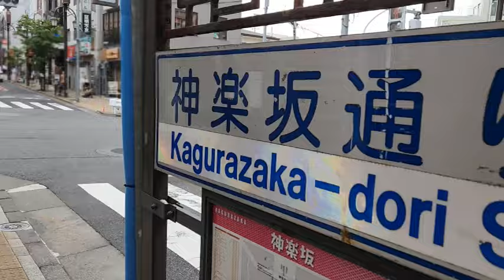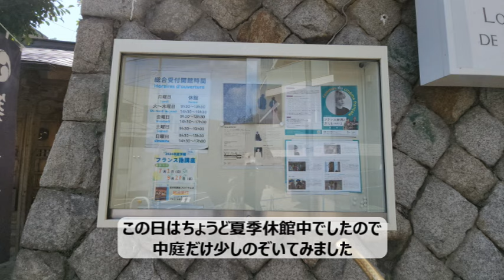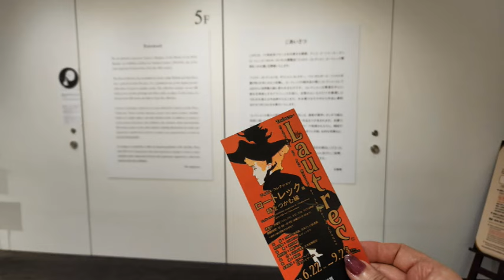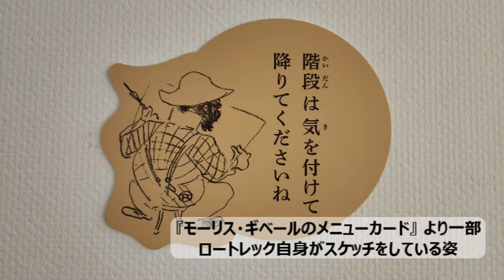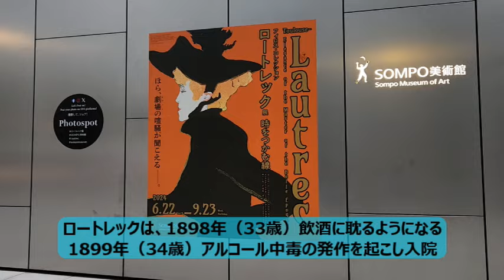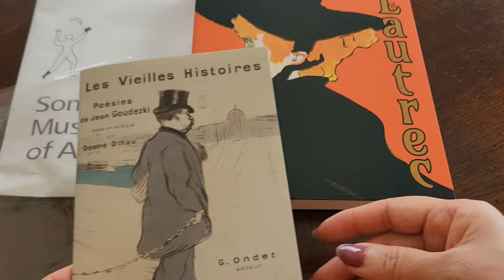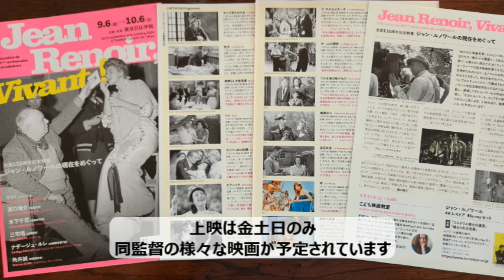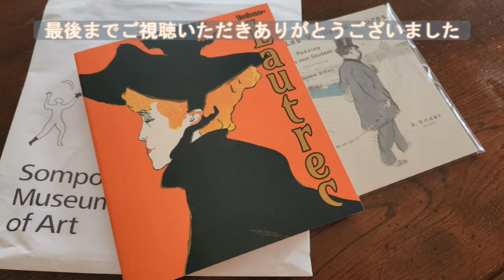【美術館Vlog】#58『フィロス・コレクション ロートレック展 時をつかむ線』、展覧会図録、ゴッホのひまわり、 神楽坂のビストロ、ムーラン・ルージュ、モンマルトル［SOMPO美術館 / 新宿］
「SOMPO美術館」で開催されている『ロートレック展』を見に行ってきました。
ギリシャ人のフィロス夫妻が20年以上にわたって収集している
ロートレック作品のコレクションより約240点が展示されています。
素描作品、ポスターなどの版画作品、雑誌や書籍のための挿絵、
ロートレックが家族や知人にあてた手紙、ロートレックの私的写真などが
紹介されていて、見応えがありました。

本展ではゴッホの《ひまわり》も鑑賞できます。

ランチは神楽坂の「ビストロ・ル・パリジャン」で。
近くにある「東京日仏学院」にも立ち寄りました。

「フィロス・コレクション　ロートレック展　時をつかむ線」
場所：SOMPO美術館
会期：2024年6月22日～2024年9月23日
休館日：月曜日（9/16、9/23は開館）
開館時間：10：00～18：00（金曜日は20：00まで）※最終入場は閉館30分前まで
観覧料：一般 1,800円、大学生 1,200円、高校生以下無料

本展は北海道（札幌）、長野（松本）の会場で巡回予定さす。
【札幌展】札幌芸術の森美術館（2024年10月12日～2025年1月5日）
【松本展】松本市美術館（2025年1月18日～4月6日）

動画内でご紹介した「ロートレック展」のグッズ
・展覧会図録　2,900円（税込）
・ノート　660円（税込）
図録は美術館の通信販売でも購入出来るようです。

動画内で飲食したもの
【ビストロ・ル・パリジャン（営業時間 10：00～22：00)】
・デジュネ（ランチコース）　2,500円（税込）
・デザート　650円（税より

【カルネ・グルモン　伊勢丹新宿本店　営業時間 10：00～20：00)】
・キャラメルサブレ　１個 430円（税抜）
・イズニーキャラメル　カマンベール箱　1,800円（税抜）